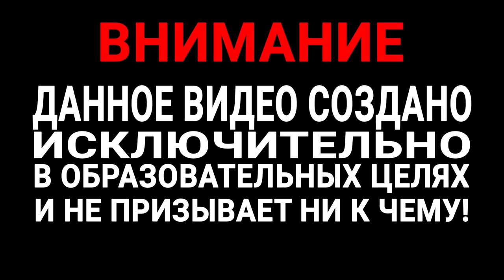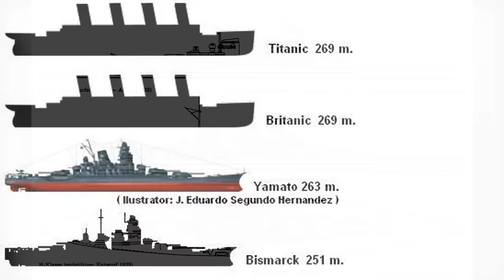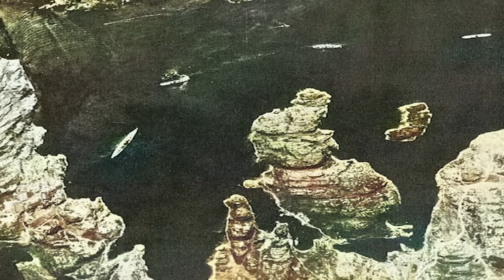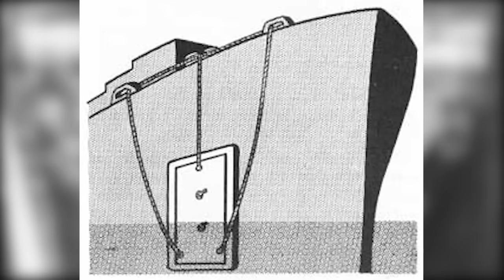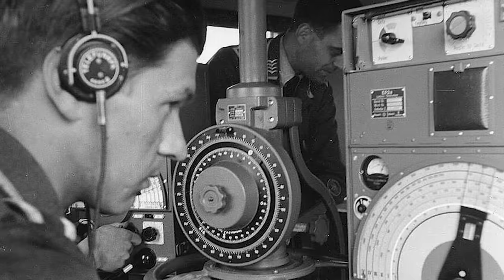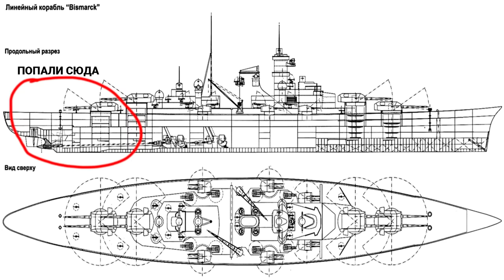КАК НЕМЦЫ ПРОФУКАЛИ СВОЮ ЛЕГЕНДУ «БИСМАРК»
В День святого Валентина, 14 февраля, 1939 года вся Германия с волнением следила за новостями из Гамбурга. В присутствии Адольфа Гитлера на воду был спущен самый мощный боевой корабль того времени, названный в честь канцлера Отто фон Бисмарка, объединившего "железом и кровью" Германию. Символичную бутылку шампанского о борт линкора разбила внучка "железного" канцлера Доротея фон Левенфельд. В этом линкоре воплотились все технологические достижения Германии, что в сочетании с высоким моральным духом и качественной подготовкой экипажа сделали его самым лучшим в мире боевым кораблём этого класса.

Броня главного пояса линкора составляла 320 мм, верхнего пояса - 145 мм, носа и кормы - 80 мм, башни главного калибра - от 180 до 360 мм, боевой рубки - 350 мм. Его полное водоизмещение составляло 52 600 тонн, на палубах были построены четыре хорошо бронированные двухорудийные башни, где находились восемь 381-миллиметровых орудий главного калибра. Общий вес брони линкора составлял 16 тысяч тонн, но паровые турбины мощностью в 170 тысяч лошадиных сил обеспечивали ему высочайшую на тот период скорость в 30,9 узла.

В мае 1940 года "Бисмарк" успешно завершил испытания и учебные стрельбы. После этого в августе 1940 года линкор был передан под командование капитану первого ранга Эрнсту Линдеманну, но испытания и установка оборудования и вооружения продолжались вплоть до весны 1941 года.

Для британцев стало делом чести найти и уничтожить "Бисмарк". Его поиски вели не только корабли, но и самолёты с авианосцев. Именно самолёты-торпедоносцы с авианосца "Викториес" и обнаружили линкор, двигавшийся на юг, за которым тянулся нефтяной след пробитых в бою с "Худом" топливных цистерн.

Бисмарк" в сражении в Датском проливе не избежал значительных повреждений. Линкор получил три попадания снарядами крупного калибра, из которых первый имел роковые последствия для его дальнейшей судьбы. Снаряд прошёл насквозь носовые топливные цистерны и сделал огромную пробоину, через которую корабль принял около тысячи тонн воды и потерял много топлива.

Учитывая это, адмирал Лютьенс принял решение разделиться с крейсером "Принц Ойген", отправив его в рейд самостоятельным маршрутом. "Бисмарку" же предстояло двигаться для ремонта и подзаправки в порт Сен-Назер во Франции. Адмирал был уверен в своих силах, заложенный в линкор запас прочности позволял ему даже в таком положении оставаться грозной силой на морских просторах.